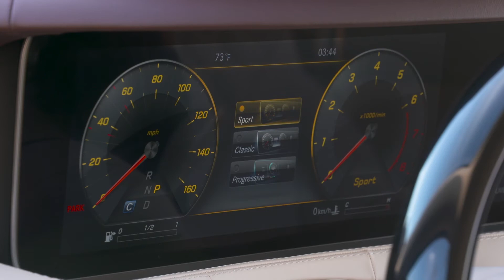Mercedes-Benz S 560 Cabriolet 2017 Вождение | Внешний дизайн | Кадры дизайна интерьера